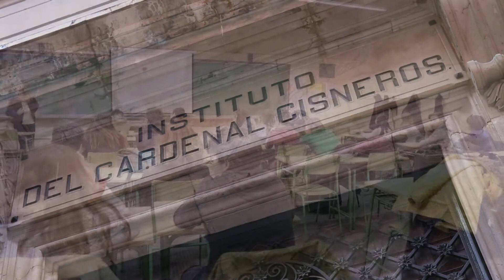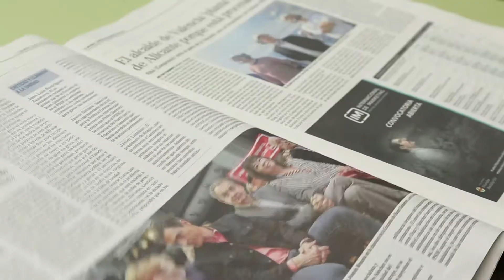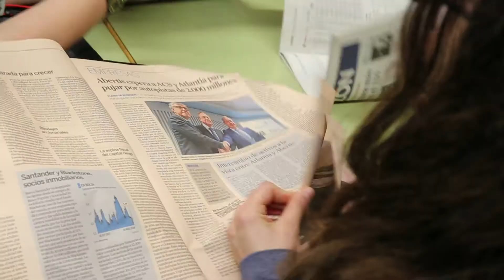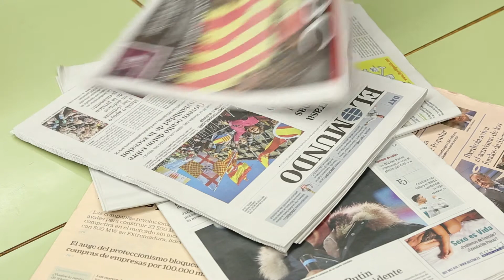X Talleres “Fomento de la lectura de prensa en la escuela”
El emblemático IES Cardenal Cisneros fue el escenario elegido para celebrar la jornada inaugural de la décima edición de los talleres de “Fomento de la lectura de prensa en la escuela”, un proyecto que desde 2009 lleva a cabo la Asociación de la Prensa de Madrid (APM) junto con la Obra Social ‘la Caixa’, a través de eduCaixa.